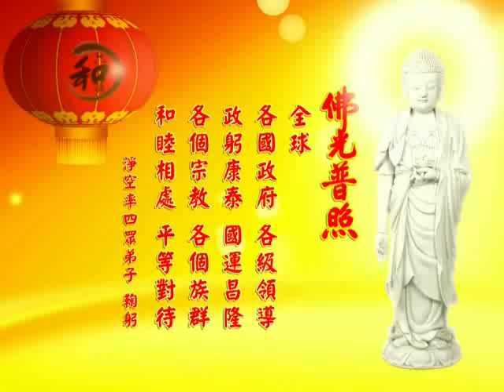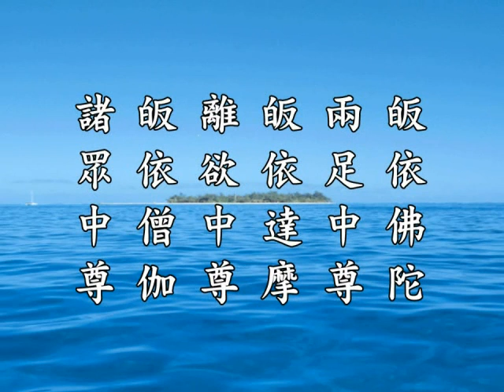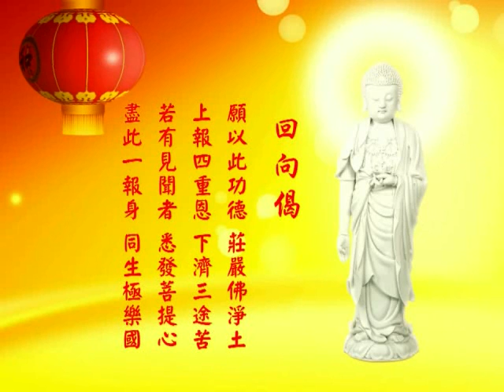2012净土大经科註 净空老法师主讲612